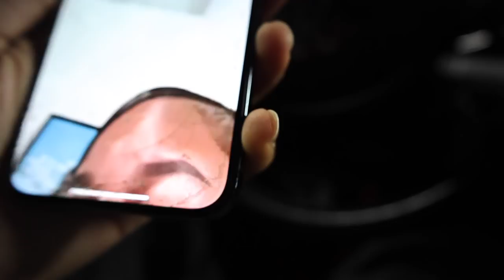DUB AND ARIES ROBBED BROOKLYN * I PULLED UP TO TEETEE CRIB* .. NOMORE PLAYIN NICE ! ITS UP